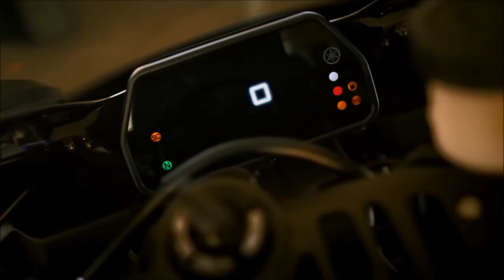Fly By Night - a motorcycle tribute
VROOM VROOM

Video sources:
Tron: Legacy